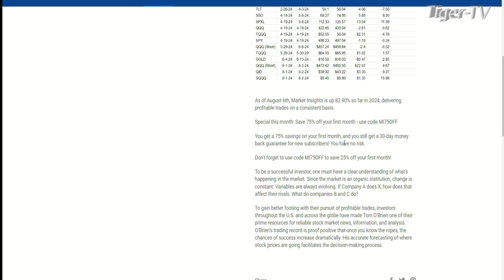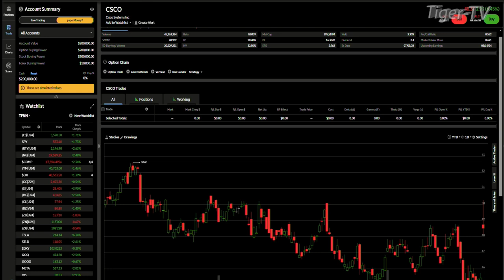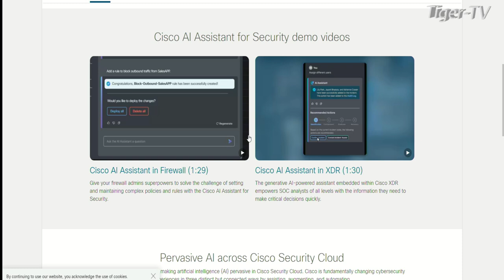August 15th, 4PM ET Market Update on TFNN - 2024